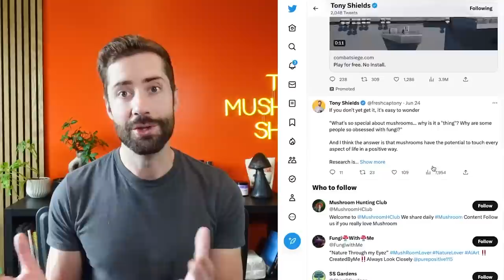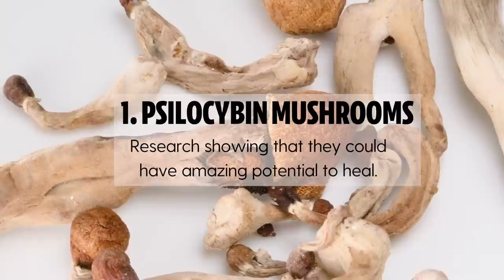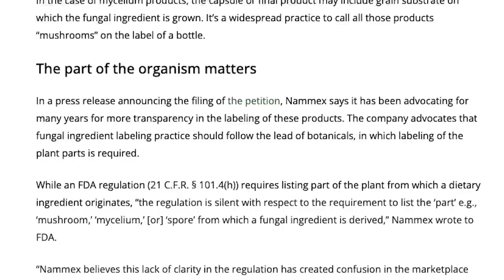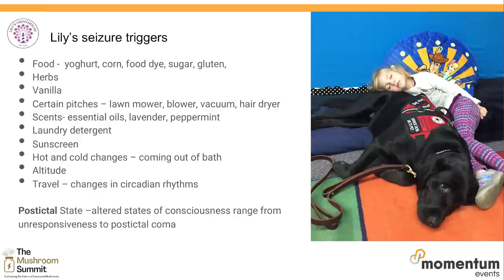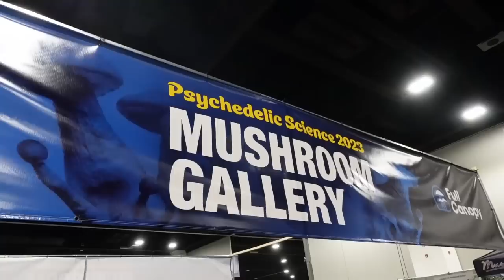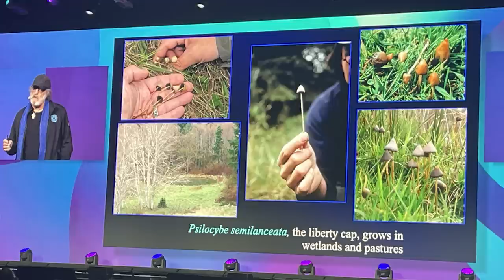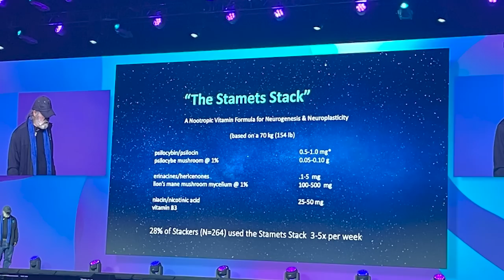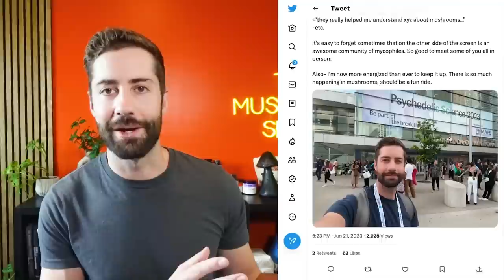Mushrooms Are Going To Change The World! The Mushroom Summit and PsychScience 2023 (TMS Episode 16)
These two events could literally change the face of mushrooms! I just got back from The Mushroom Summit and PsychScience 2023, two huge events in Denver CO, that brought together scores of mushroom lovers from all over the world to learn, collaborate, and explore the past, present and exciting future of mushrooms, both functional and psychoactive.  In this episode of The Mushroom Show, we're recapping the two events, highlighting some of the most important info and discussions throughout the momental week-long show.

0:00 Intro
2:56 Why The Mushroom Summit
4:06 Mycelium on Grain VS. Fruiting
6:51 Lily's Lighthouse
10:15 PsychScience 2023 Main Hall
12:55 Paul's Presentation
18:18 Outro